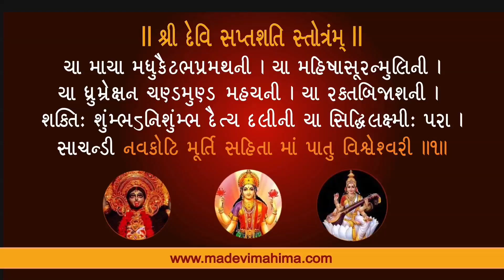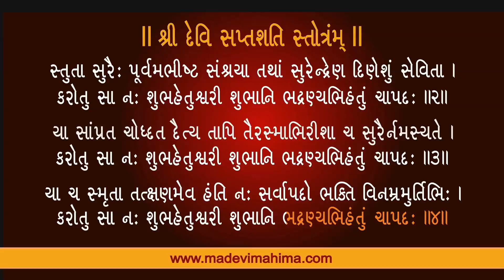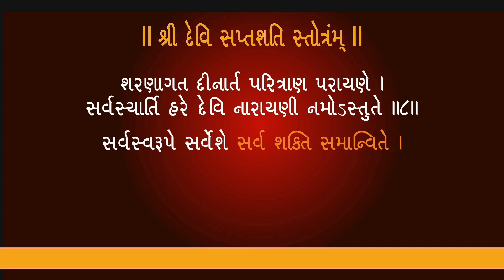Saptashati Stotram - Gujarati ગુજરાતી Text શ્રી સપ્તશતી સ્તોત્રમં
શ્રી મહાકાળી, શ્રી મહાલક્ષ્મી,શ્રી મહાસરસ્વતી ઉપાસના માટે શ્રી સપ્તશતી સ્તોત્રમં
Created & Presented by Pramodkumar Tiwatne, Pune